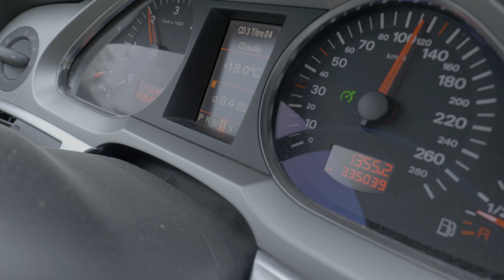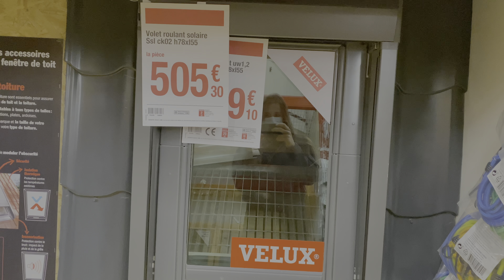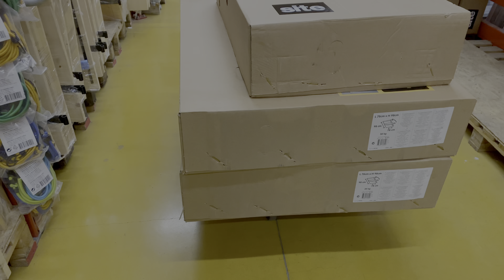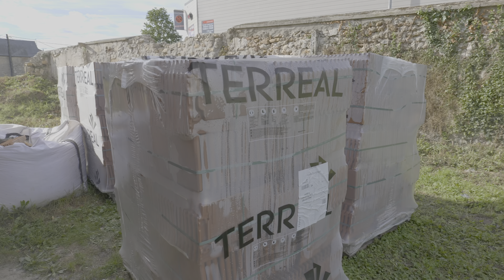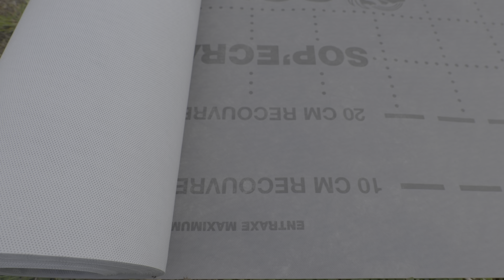КРЫША своими руками. Подготовка крыши под черепицу. Цены на окна.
Сегодня мы купили окна в крышу , но это не VELUX, потому что цены на VELUX кусаются. Мы приобрели окна марки SITE. Надеемся, разницы сильной мы не заметим.
Так же мы постелили гидроизоляционную пленку на крышу и все подготовили к началу укладки черепицы.
Вообще, монтаж крыши - это то ещё удовольствие, к которому нужно быть готовым не только физически, но и морально) потому что ты чувствуешь себя Spider-Man-ОМ , изящно балансируя на тонкой жёрдочке на крыше, когда держаться вообще не за что) одним словом, что не новый этап стройки, так всегда какие-то новые эмоции и бесценный опыт, которого раньше не было)